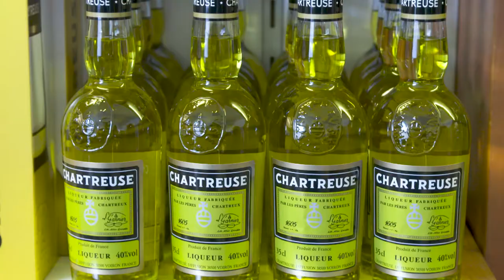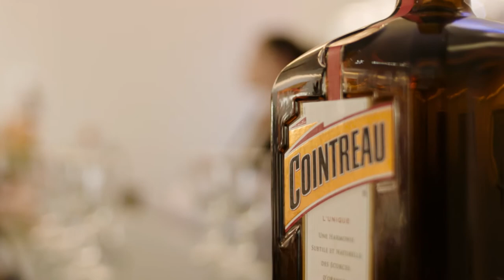The Best of Taste Le Tour with Gabriel Gate s15 ep305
"Bonjour and welcome to best of Taste le Tour.
Today we feature ancient cellars where some of the most exquisite French spirits and liqueurs are made and matured "
"France is home to some of the best liquors and spirits in the world.
Over the years I have been lucky to try many of them."
This is Château de Maniban in Mauléon d’Armagnac here I meet Florence Castarede, a sixth generation Armagnac maker, who runs the oldest Armagnac house which was founded in 1832.
"So Armagnac is the result of a distillation of white wine.
The magic of the aging of Armagnac is the mysterious alchemy between this and the wooden cask."
The wooden cask makes the colour and the aromas so more you are aging the Armagnac the more you have complexity and the more you have aromas in your glasses.
The first flavours of Armagnac is flavours of fruit, like prune.
You can have a smell also of pear, of vanilla, so this is the first impression, the prune especially the prunes.
Parfait au Café et aux Pruneaux å L’Amagnac /  Coffee Parfait with Prunes and Armagnac
Armagnac is a much-used liqueur amongst chefs and pastry cooks, and this iced coffee dessert with prunes soaked in Armagnac is out of this world.
I first cut 15 prunes in half and mix gently with 50 ml Armagnac.
I then make a syrup by cooking sugar and water together until it takes on a light yellow tinge.
I place 6 egg yolks in a mixing bowl and, while beating, pour the syrup in bit by bit.
It needs to be beaten for about 10 minutes until creamy and cold.
"Gently I Mix in 1 tsp coffee essence and the macerated prunes and fold in 300 ml whipped cream.
Before transferring to a mould and freeze for at least 8 hours."
The fun part is to dip the mould in warm water to un-mould the parfait.
"I like to garnish it with crystallised violets - a speciality of Toulouse - and a few extra prunes soaked in Armagnac.
Yum!  For adults only."
One of the most famous liquors in the world, the green Chartreuse, has been made in the Alpes since 1737 by the Chartreuse Monks from a secret recipe.
The liquor is complex with strong dominant herbal notes.
The top of the range is aged for 10 years and is a wonderful taste experience.
The beautiful and world-famous liqueur of Cointreau was created and is made in the city of Angers.
I have enjoyed the orange liqueur from this iconic bottle all my life and used it in many desserts.
"I love the idea of learning to make simple, no fuss, refreshing cocktails.
Maude, my cocktail teacher, adds 50 mls of Cointreau and tops with a little sparkling water and the juice of half a lime."
One cocktail is flavoured with strawberry pieces and crushed mint.
That is good!
Tomorrow on the best of Taste le Tour we feature two great french classics, the Cassoulet dish and the Roquefort cheese.